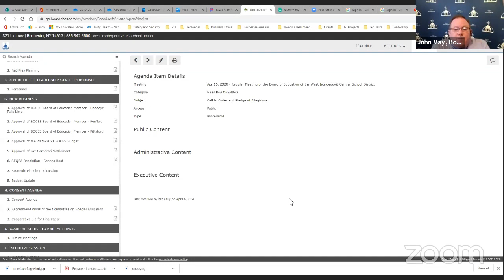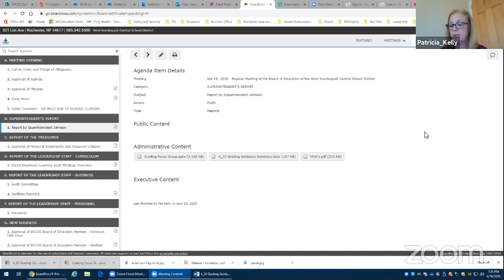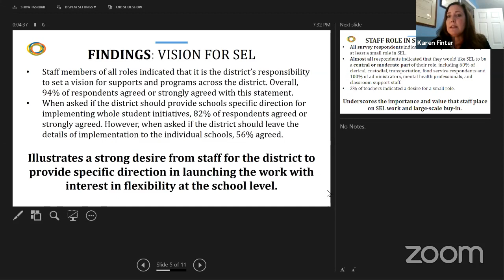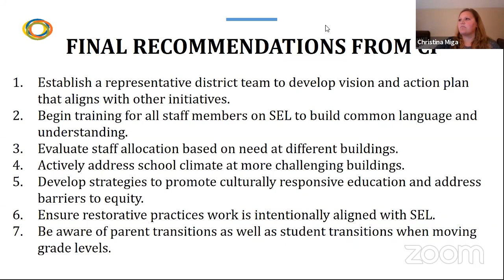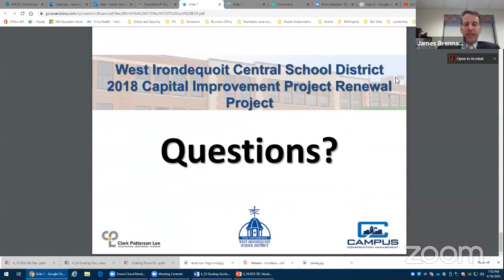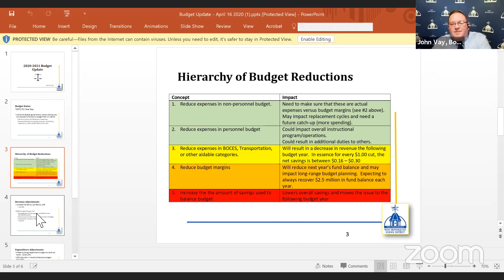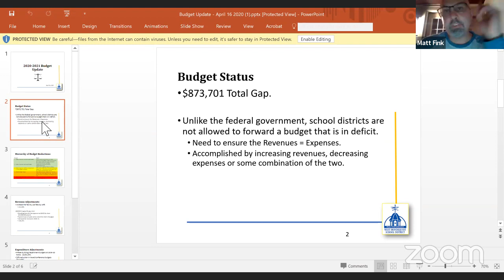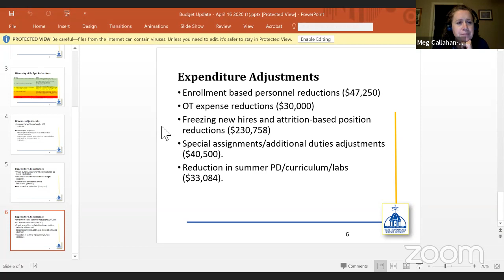West Irondequoit CSD BOE meeting, April 16, 2020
The West Irondequoit CSD Board of Education meeting on April 16, 2020.